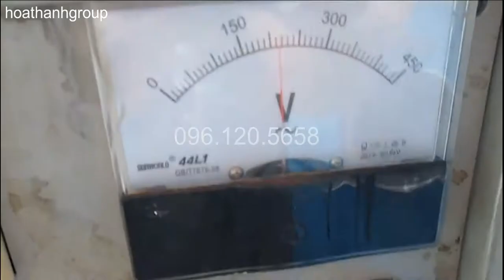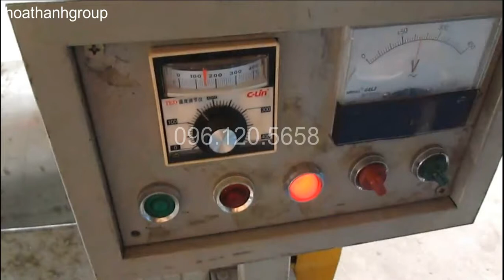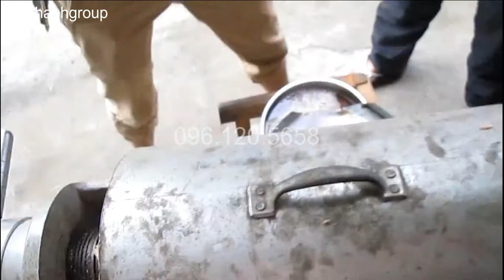Máy ép dầu đậu phộng không cần rang LH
Máy ép dầu đậu phộng không cần rang sấy, hiệu quả cao, chi phí thấp:
Máy ép dầu cho cơ sở vừa và nhỏ